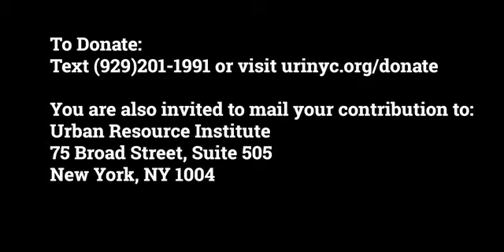Friends of URI - Virtual Salon Benefit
The virtual salon benefit raised funds for Urban Resource Institute (URI), a nonprofit organization that serves domestic violence survivors and their families, as well las other vulnerable groups.